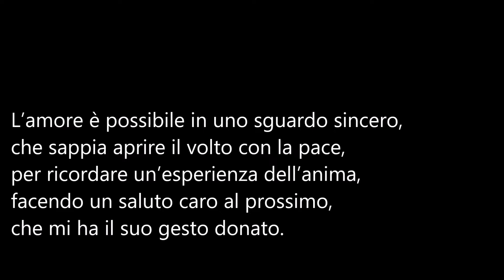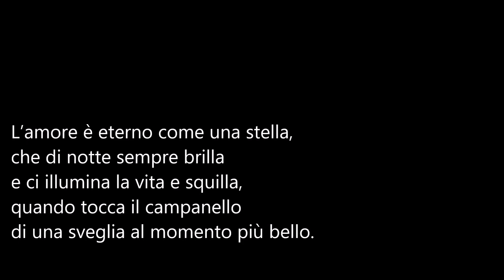Poeti e poesia-Patrizia Pierandrei